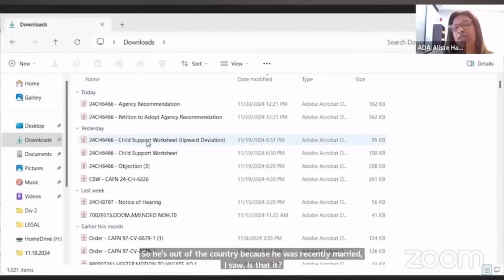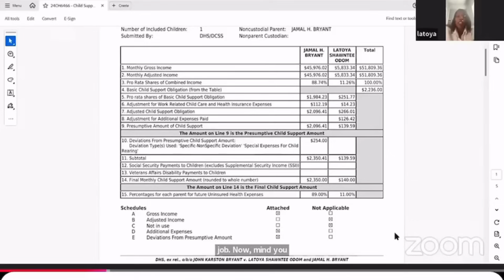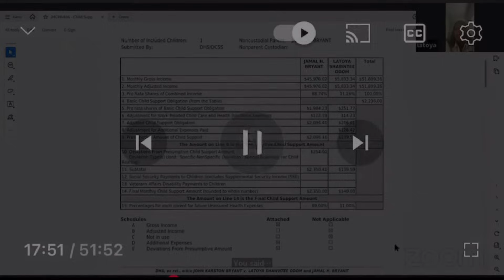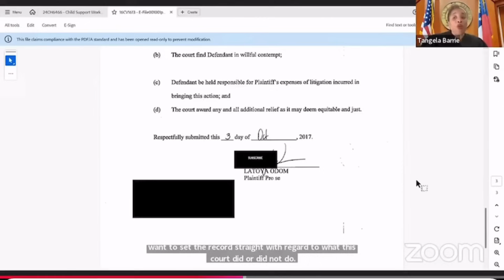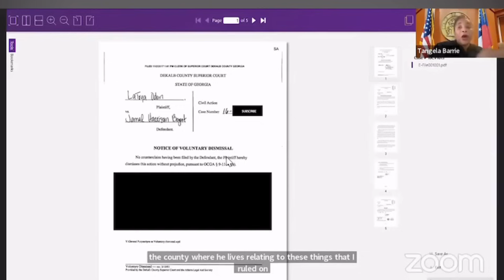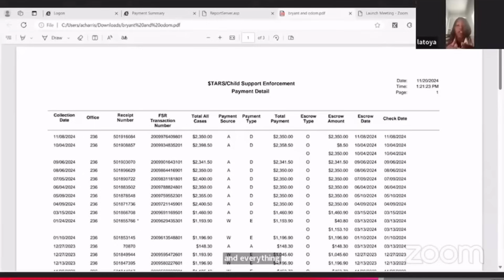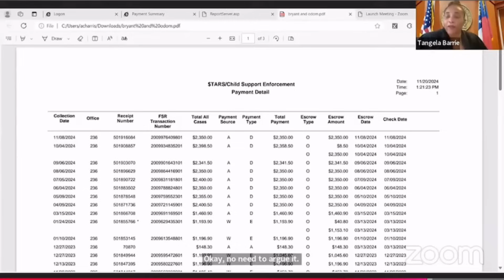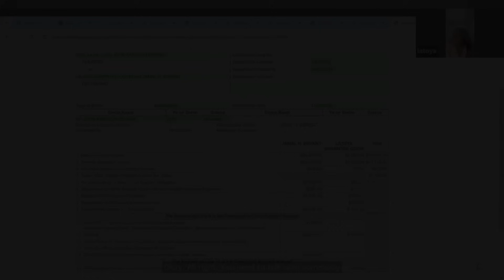Corrupt Fulton County Judge and DA Help Jamal Bryant AVOID child Support REFUSES to Issue WARRANT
Latoya Odom one of Jamal Harrison Bryant's many baby mothers is asking the court to make him pay increased child support and also enforce a prior court order which he was supposed to pay her attorney's fees and he did not.  In addition, Latoya claims her son is special needs and Jamal will not give her his address so she can obtain a medical card for her ill son.  Latoya states Pastor Jamal has harrased her and has sent people to harrass her she wants her child support case to be transferred from Georgia because she feels Jamal Bryant is using his influence to harrass her and he is using the system to string her along.

✅ About Lakeysha Keysha.

Welcome to Lakeysha Keysha! Get into the world of reality TV, celebrity news, and pop culture with your go-to insider, Lakeysha Keysha. This channel is your one-stop destination for hot topics, breaking news, and a behind-the-scenes look at my life.

Expect exclusive insights, trending discussions, how-to guides, and even occasional interviews with industry professionals. Whether you’re interested in the latest buzz or an insight into pop culture, this channel keeps you informed, entertained, and ahead of the curve.

Join the conversation—this is where all the action happens!

🔎 Related Phrases: Jamalharrisonbryant, Jamalbryant, Newbirthchurch, LatoyaOdom, KarriTurner, KarriTurner,